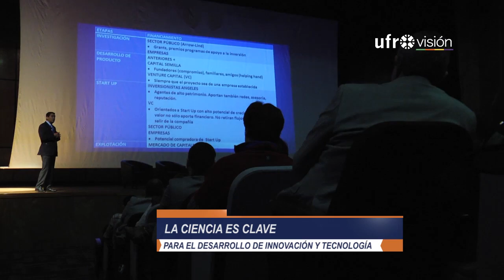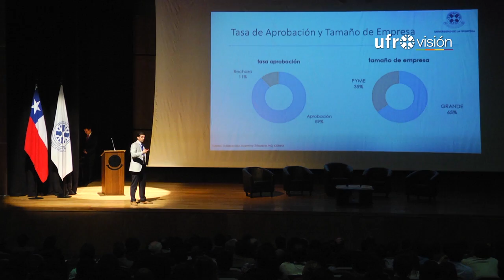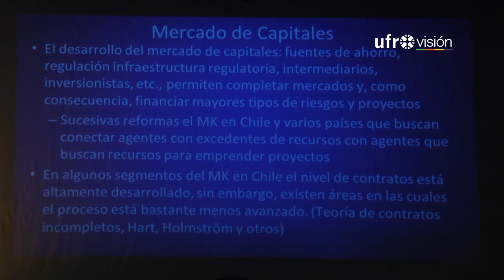En la UFRO realizan segundo encuentro Ciencia-Empresa | UFROVISIÓN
El sector productivo y las universidades se unen en el segundo encuentro Ciencia-Empresa organizado por la Vicerrectoria de Investigación y Posgrado de la Universidad de La Frontera. Actividad que contó con destacados expositores nacionales y regionales.